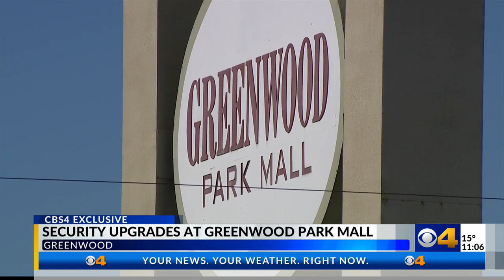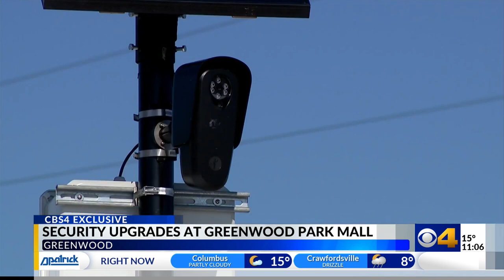Security upgrades coming to Greenwood Park Mall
About a month after two Greenwood Park Mall employees were held at gunpoint in separate incidents in the mall’s parking lot, Greenwood Police and Simon Properties are moving forward with plans to upgrade security technology at the mall.